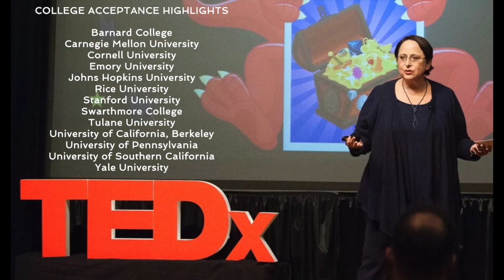Health Major Admitted to UT Austin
Danya and her mom tell us what set us apart from the other consultants they interviewed and how we were focused entirely on helping Danya convey her story authentically and fully.